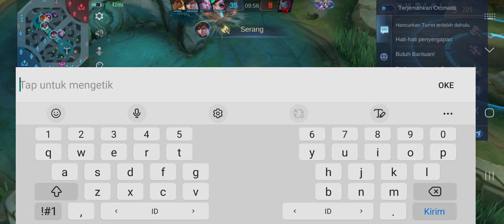Mobile Legend | Karrie | Jajaka Game | Rank Part 41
Apa saja yang menarik dalam kehidupan ku, ada di channel ini. Jadi pastikan kamu tahu sendiri tentang dunia ku yang aku kemas dengan gaya vlog sambil jalan jalan ke berbagai destinasi wisata terbaik di Indonesia!

Shot on Samsung Galaxy S

Selamat, kalian adalah orang-orang terpilih yang berhasil membaca deskripsi sampai selesai. Semoga sukses!